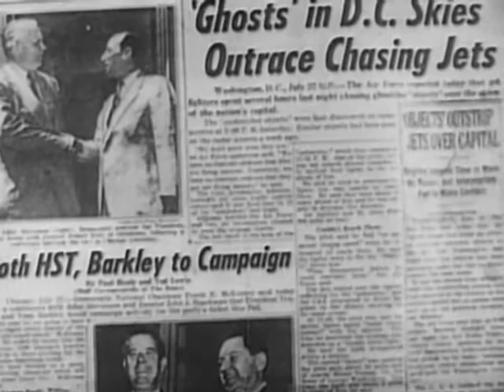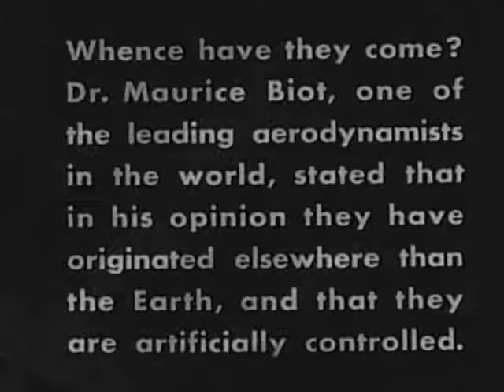Planet Outlaws (1953)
A 20th Century pilot named Buck Rogers and his young friend Buddy Wade awake from 500 years in suspended animation to find that the world has been taken over by the outlaw army of Killer Kane.